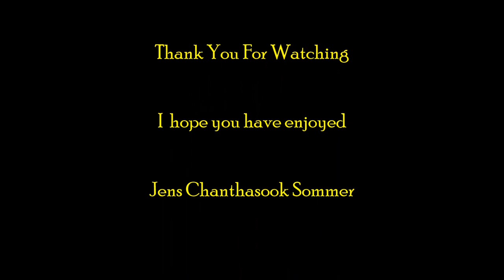Thailand - My Expat Life In Isaan, Songkran 2017 / 2560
Songkran, Thailand New Year, Watersplashing in front of our house Ban Sabai Sabai